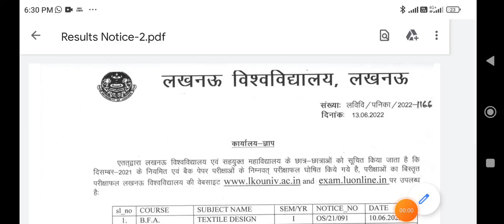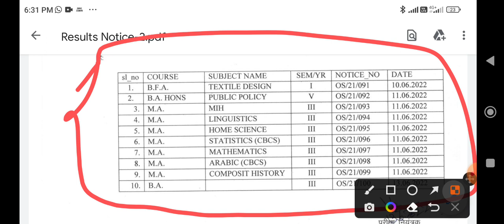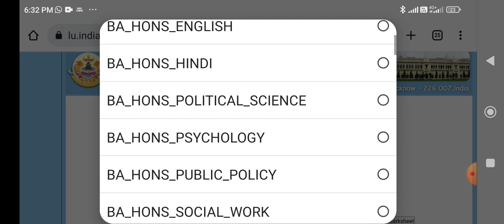lucknow University BA & MANY MORE COURSE result Out First Semester Result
coroparteaccounting

Dear Students!
Now You Can Buy our Digital eNotes,500+MCQ Bank,Recorded Video Class & 24/7 Doubt Solving Series!
Easy Payment Option Through Debit Card & QR Payment Option!
 For Details Click This Link 🔗